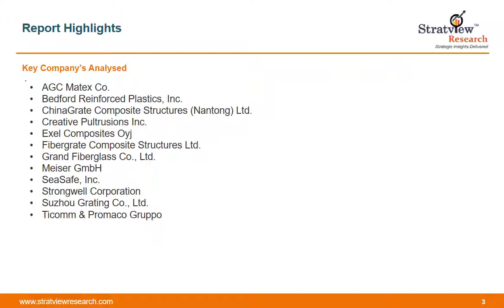FRP Grating Market : Trends & Forecast (2017 -2022)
This report, from Stratview Research, studies the global FRP grating market over the period 2017 to 2022. The report provides detailed insights into the market dynamics to enable informed business decision making and growth strategy formulation based on the opportunities in the market.